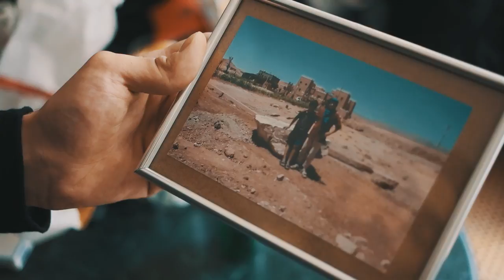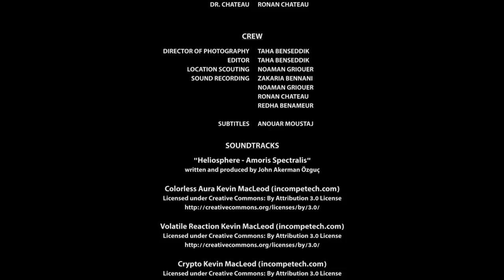French short movie: Lourd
Fawz Productions presents it's first short movie: Lourd.

This french/Arabic short movie is a modern adaption of the ancient biblical story of Cain and Abel. This story is about two brothers who came to Paris as struggling illegal immigrants. The story takes place a few years after they arrived, wherein both brothers have very different lives because of the choices they have made. There has been a build up of tension and in the movie we see why and how this tragedy plays out.